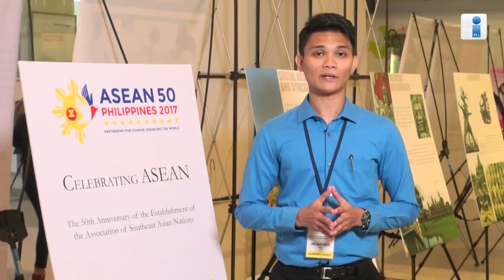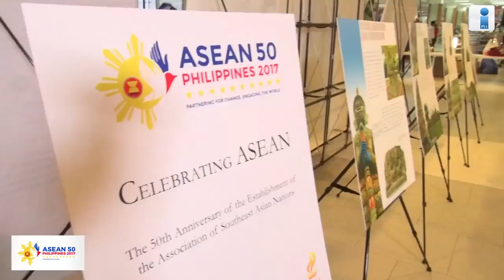ASEAN Socio-Cultural Community Pillar Launch Special Report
DSWD Sec. Judy Taguiwalo spearheaded the launching of the ASCC Pillar Launch on January 24, 2017 at the MarQuee Mall in Angeles City, Pampanga.